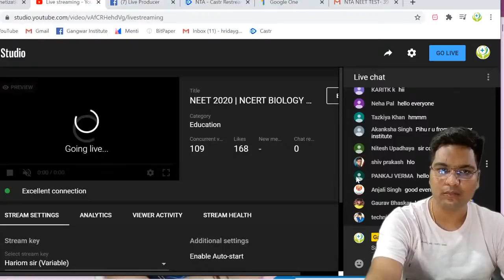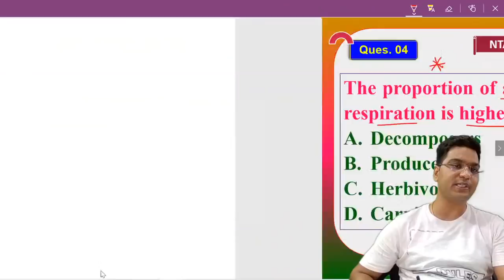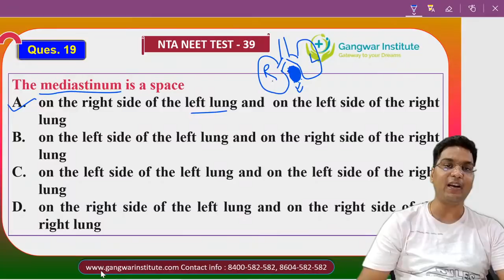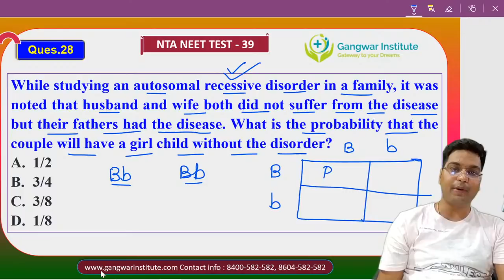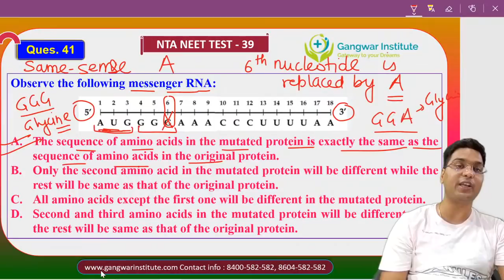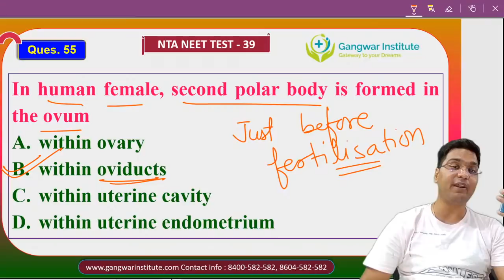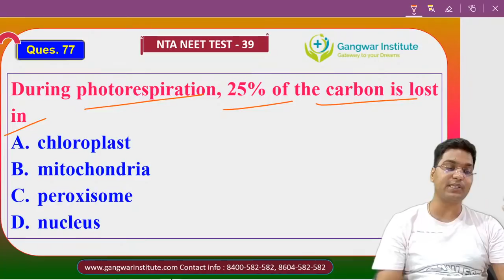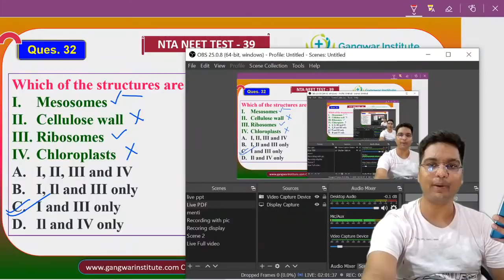NEET 2021 | BIOLOGY NTA MOCK TEST - 39 | ALL 90 QUESTIONS WITH SOLUTION | BY DR. HARIOM GANGWAR